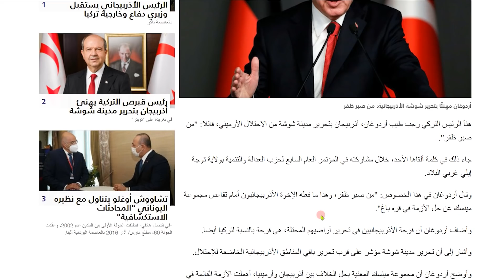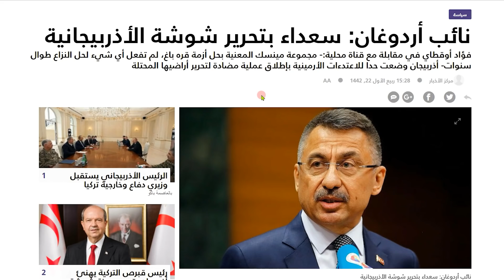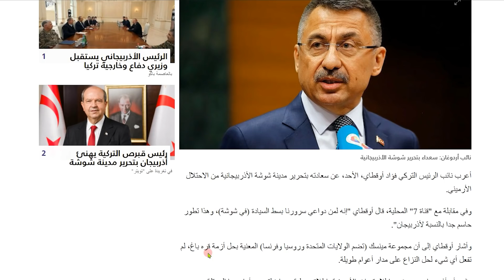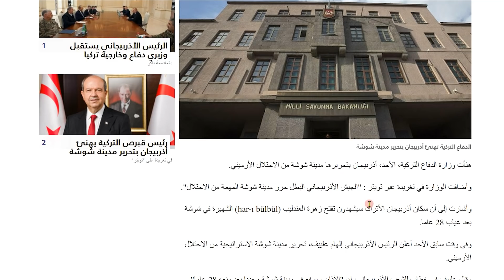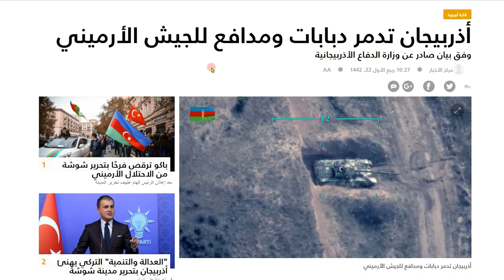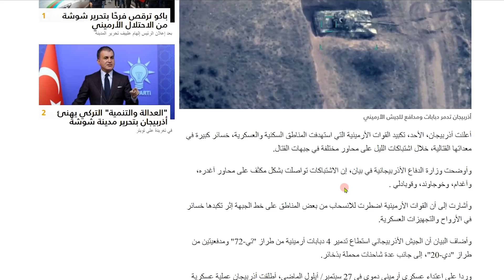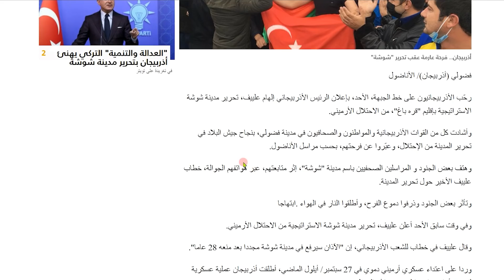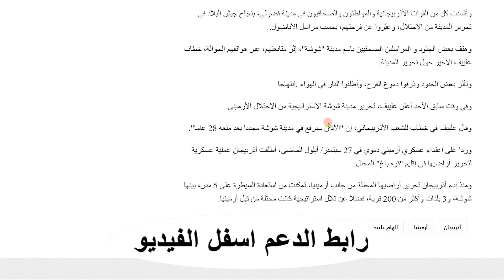احتفالات عارمة رسمية وشعبية بتركيا وأذربيجان بتحرير شوشا الاستراتيجية واقتراب تحرير عاصمة قره باغ